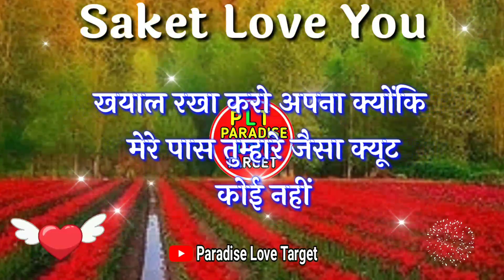साकेत नाम का वीडियो🌹Saket name video🌹Saket name love status🌹S name status🌹name shayari video🌹Saket